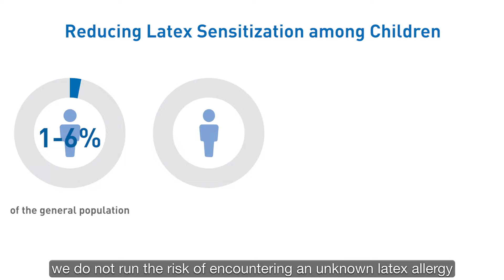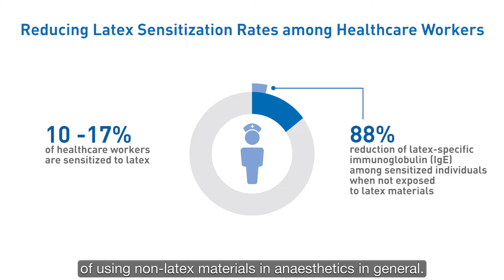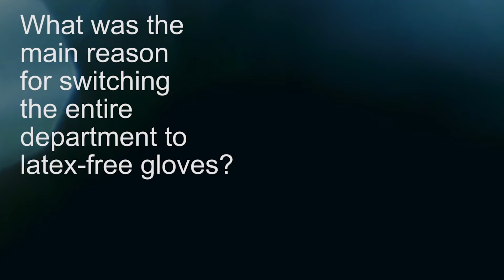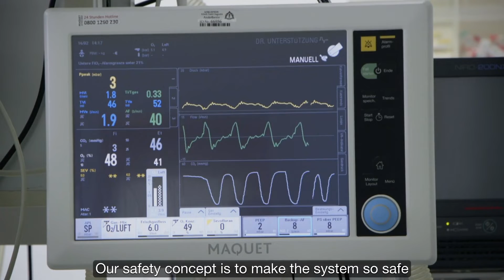Pediatric Hospital Goes 100% Non-Latex for Patient & Staff Protection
The Sankt Augustin Pediatric Clinic in Germany describes why they moved to a 100% latex-free environment.